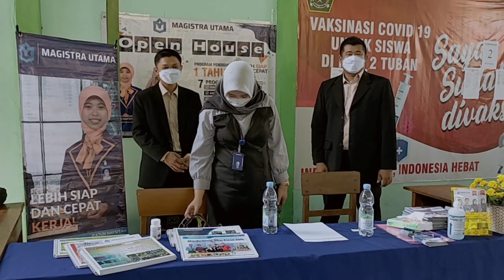Expo kampus _ MAN 2 Tuban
Kegiatan pengenalan siswa kelas XII MAN 2 Tuban terhadap kampus PTN maupun PTS 10 November 2021